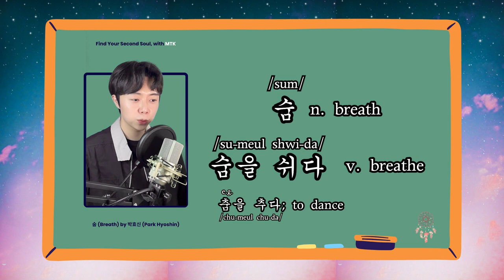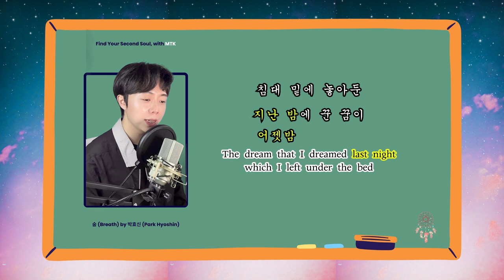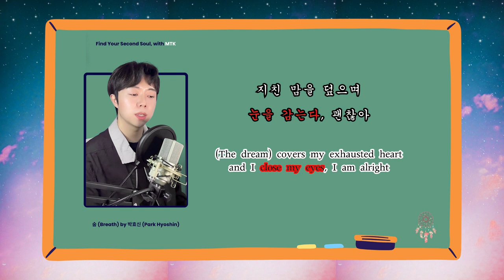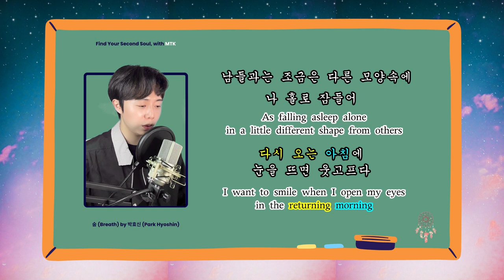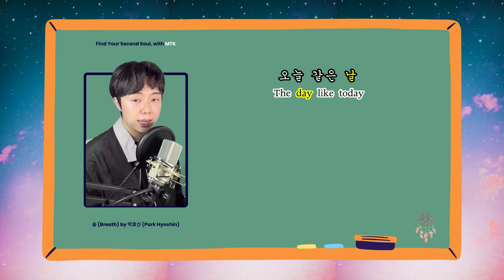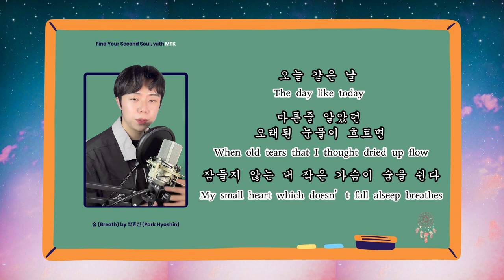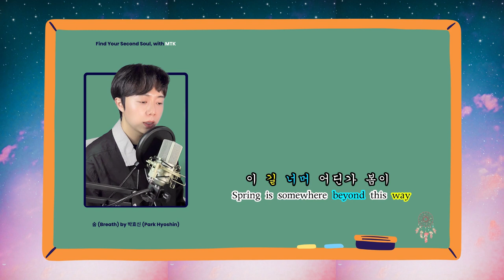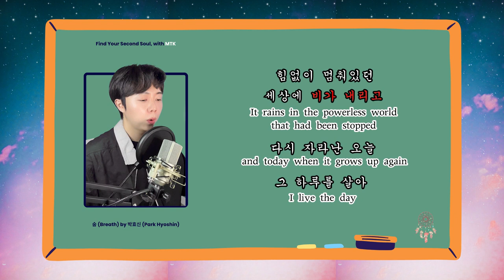숨(Breath) by Park Hyoshin | Read the K-pop | Lyrics Translation